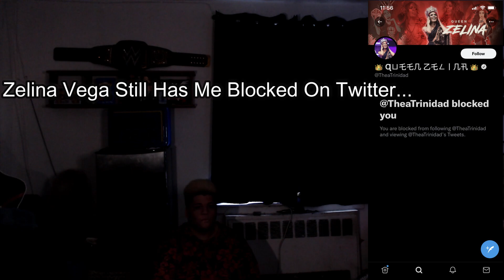WWE 2K20 Online - HOW MANY TIMES IS HE GONNA KICK OUT?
And Snapchat @smallafrogames

I have wayyy too many social medias.

Anyway, hope you all enjoyed this video.